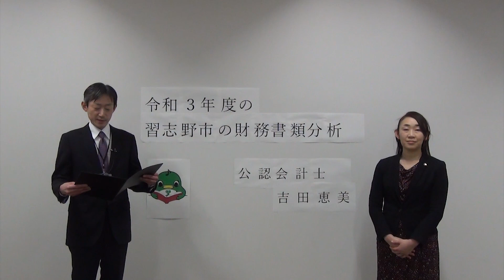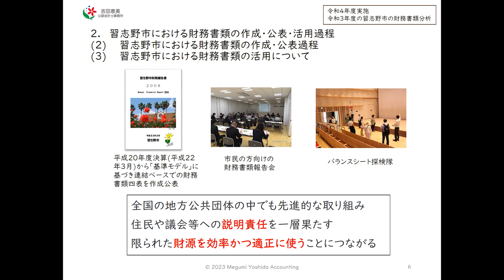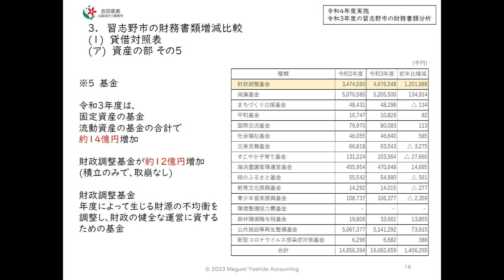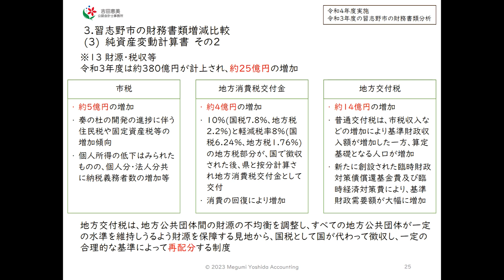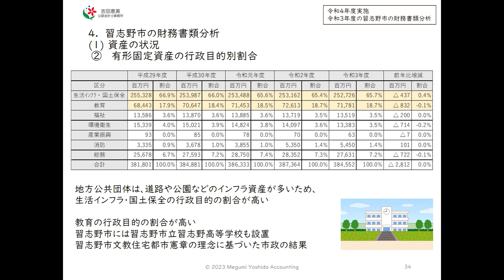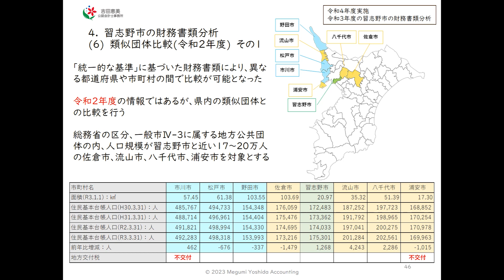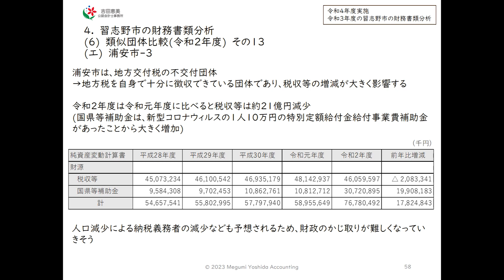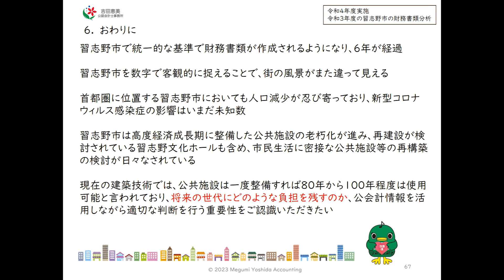習志野市PR [R4公認会計士による財務報告書説明会]（千葉県習志野市）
1.はじめに 3:14頃～
2.習志野市における財務書類の作成・公表・活用過程　6:32頃～
3.習志野市の財務書類増減比較　13:24頃～
4.習志野市の財務書類分析　29:54頃～
5.財務書類から見る、将来の習志野市　52:42頃～
6.おわりに　56:00頃～

【地方公会計】平成２３年度より市民の方々に参加いただき、財務報告書説明会を開催しているところですが、今年度もＹｏｕＴｕｂｅに掲載させていただきますのでご覧ください。動画中、別紙資料を基に説明する場面がありますので、以下のページに掲載している資料をご参照ください。

・令和3年度決算に係る財務報告会資料

・習志野市の公会計情報はこちらから